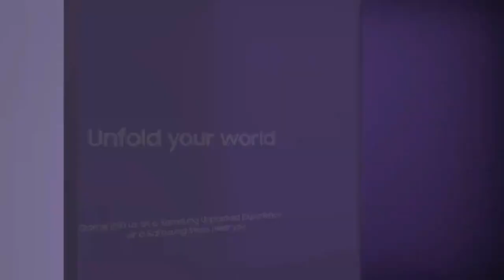suga Galaxy remix